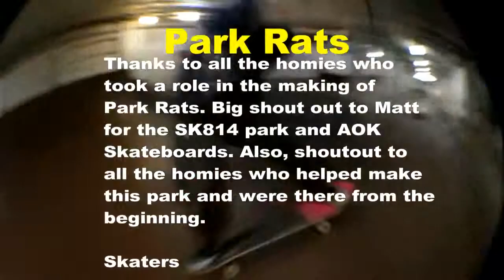Park Rats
A look at the SK814 and AOK skate team and the people who help keep the SK814 Park running